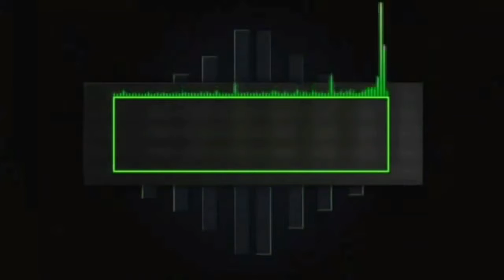Fruit Carving is Life!